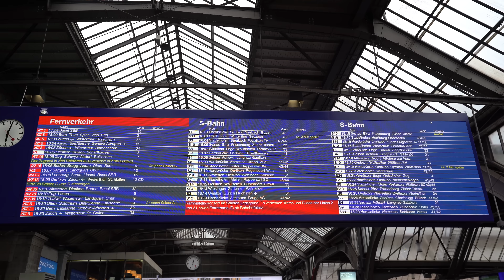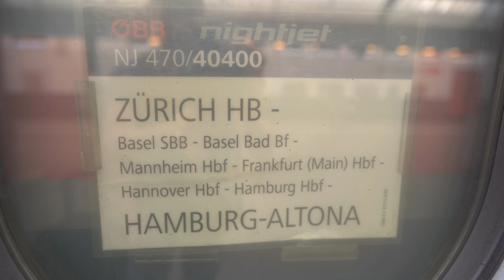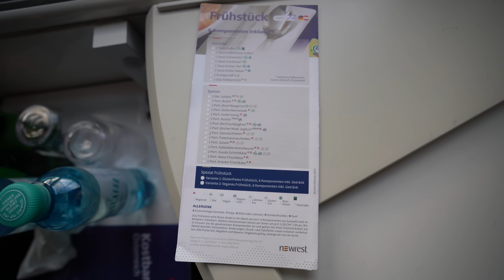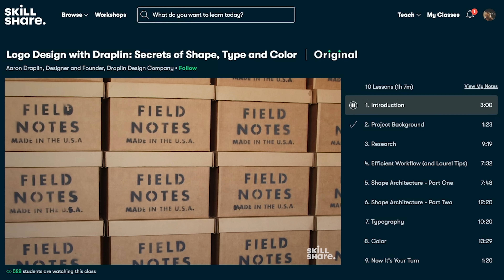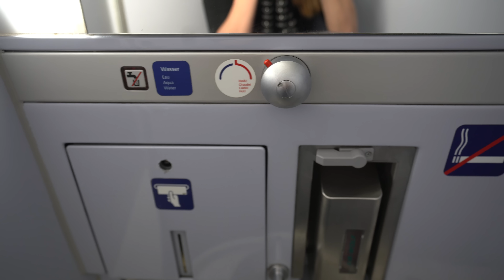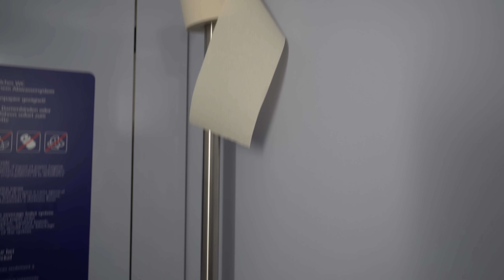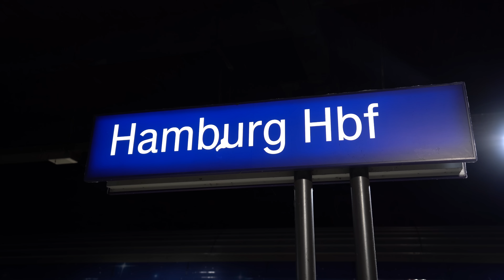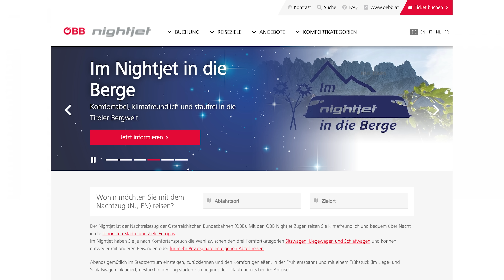ÖBB Nightjet: SURPRISING European Sleeper Train (Zurich to Hamburg)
Why not take a European sleeper train! We had our very own private room on the only overnight sleeper train in Germany (operated NOT by Deutsche Bahn but by Austrian Railways or Österreichischen Bundesbahnen (ÖBB NightJet) from Zurich to Hamburg. Come check it out!

Episode 61 | öbbnightjet and travelvlog nightjet from Zurich, Switzerland to Hamburg, Germany | Filmed May 31, 2022

👉Quick Jump to Your Favorite Topic:

00:00 Intro
01:49 Why ÖBB Nightjet Tickets (and not Deutsche Bahn ICE)?
02:45 Why travel to Northern Germany: Hamburg, Bremen & More!
03:22 This is what we booked?!
04:00 FULL TOUR: Nightjet Sleeper Cabin (Schlafkabine)
07:07 Breakfast Menu on a European Sleeper Train
07:51 Don't do this...
08:21 Exciting Black Forest Family Update! (Sneak Peak our new Website)
10:31 ÖBB Nightjet Sleeper Cabin vs. Couchette vs. Seating Carriage
12:10 Dirty Business: Train Bathroom Review
13:18 Rookie move.
14:32 Morning Wake-Up & Overnight Sleeper Train Breakfast
18:13 ... prepare yourselves (Train Bathroom Revisited)
19:25 Final Thoughts on a European Sleeper Train